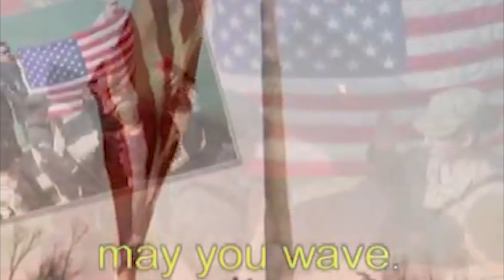SMS Morning Announcement for Thursday, November 5, 2020